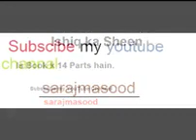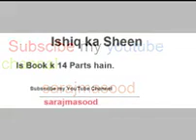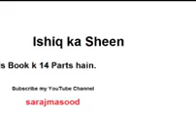Ishq Ka sheen By Aleem-Ul-Haq Haqqi part 7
ishq ka Sheen is a great novel which is written by Aleem-ul-Haq Haqqi. This book Ishq ka Sheen has many parts. Ishq ka Sheen is the novel about the true love of ALLAH. This tells that there is always someone who bring us to ALLAH. We thought we cannot live without that person but in actual it is ALLAH order to love him and then reach to ALLAH by that person. Virtual love is the way to go near ALLAH and find the taste of real love. Ishq ka Sheen is an interesting of a boy who was Hindu non Non- Muslim when born but his destiny has decided to turn him into a Muslim man. Ishq ka Sheen is all about how and what were the conditions. Basically it is a story which is tells about the history of sub-continent and what had happened to get the country. Ishq ka Sheen is all about the sacrifices and spirits and some of the bad dreams what were came to people in real. If there was a happiness to have separate country, there was grieves and sorrows too. Killing innocent people and assaulting of girls were unbelievable. On the other hand, this Ishq ka Sheen story of Thakur Avatar Singh who became when he heard the reciting of QURAN. In his childhood he refuses to take his mother’s feed and fed by a Muslim woman. Allah has planned everything for him. Ishq ka Sheen is a story that how a dark heart become bright and then brighter. Very inspirational, emotional and amazing novel it is.lesson Ishq ka Sheen complete by Aleem-ul-